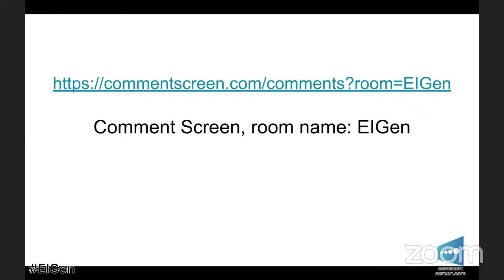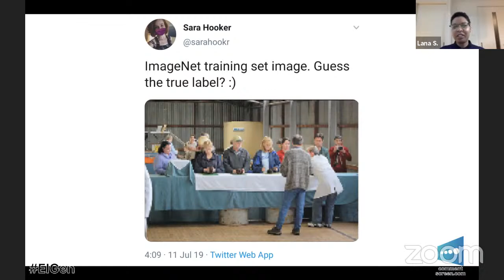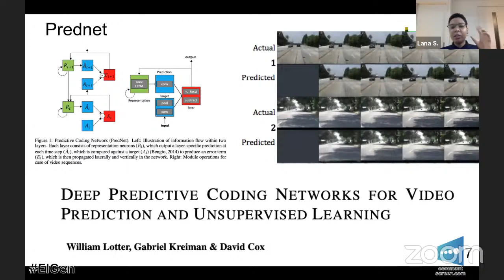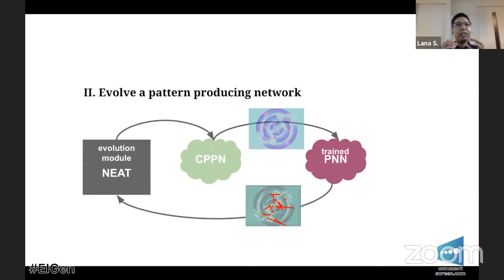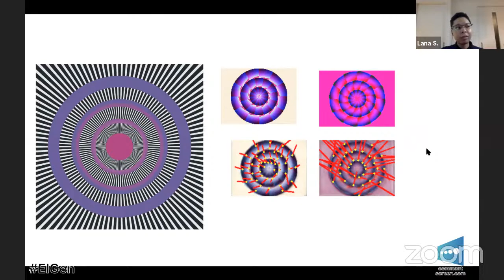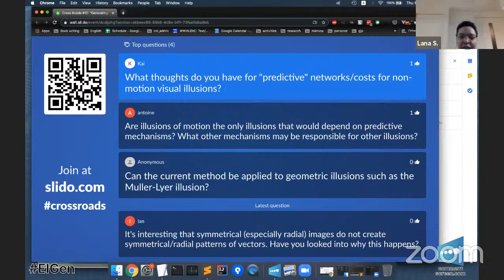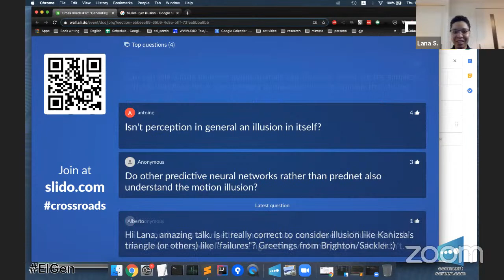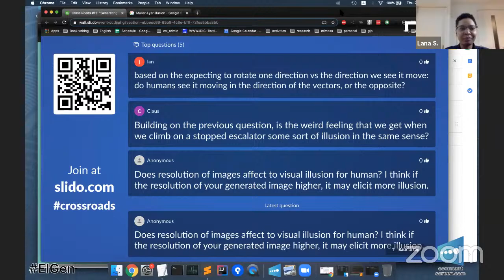Cross Roads #12: "Generating Visual Illusions with Neural Networks" by Lana Sinapayen (Sony CSL)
Cross Roads is a monthly speaker series bringing together experts from across academia and industry to talk about the latest research in intelligence science and AI.

This month we present Dr. Lana Sinapayen, Sony CSL to discuss "Four Giraffe Birthday Cake: Generating Visual Illusions with Neural Networks”.

When faced with an unknown complex system, you will learn much more about how it works from its failures than from its successes. It’s no wonder biologists and neuroscientists rely so much on exquisite analysis of the failure modes of your body and brain.

Through the example of illusory motion, Dr. Sinapayen argues that Artificial Intelligence can similarly benefit from focusing on mimicking failures rather than successes of the brain.

This presentation was originally live-streamed on 28th May, 2020, 7:00PM (JST) on YouTube.

Organized by: Olaf Witkowski, Antoine Pasquali, and Katsunobu Suzuki, Cross Labs / Cross Compass Ltd.